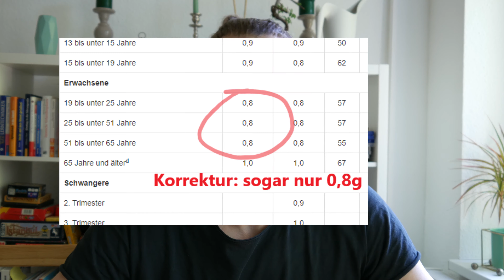Vegan - 8 Tipps für die Umstellung - super für Einsteiger und Fortgeschrittene!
Hallo Leute,

heute bringe ich 8 Tipps mit die euch helfen bei der Umstellung auf die vegane/pflanzliche Ernährung. Nicht nur für Einsteiger geeignet :). Ich wünsche euch viel Spaß beim Video!

Aus dem Video:

Buch Niko Rittenau:

8 Tipps Zeitplan:

1. Wieviel essen - 0:32
2. Ersatzprodukte - 1:40
3. Wieviel Proteine - 2:55
4. Welche Fette - 4:33
5. Lebensmittelkombination - 5:27
6. Nahrungsergänzungen - 6.50
7. Weiterbildung - 7:45
8. Umfeld - 9:00

Meine Supplemente 💡:

➡️ Vivo Life Perform!

🌞Vitamin D3 + K2 Tropfen (Vegan)
💪 B12 ( Vegan )
💪 Omega 3 ( Vegan )

📊 Trockenblut Test Cerascreen ( B12, D3 etc. einfach messen lassen )

💪Kalzium/Magnesium Kapseln (Vegan)
💪Magnesium Kapseln (Vegan)
🌿OPC Traubenkernextrakt
🌿 Chlorella Alge

 💚 Euer Marcus